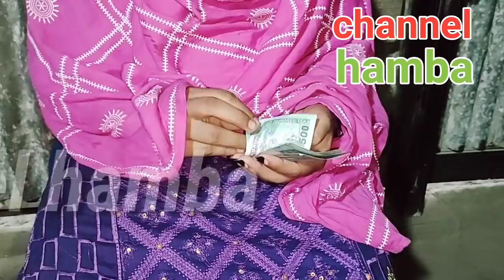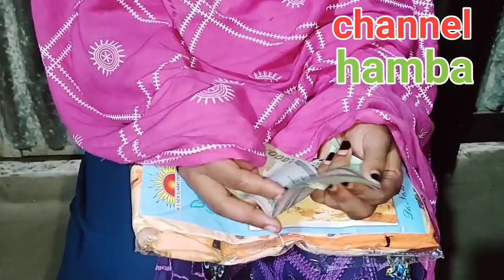প্রবাসীদের সাহায্য তো পেলাম কিন্তু মনের মানুষ পেলাম না। জীবনের গল্প জানতে দেখুন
channel hamba দর্শক আপনাদের অবগতির জন্য আমাদের অসংখ্য অসংখ্য ধন্যবাদ দর্শক আপনার আশেপাশে এই ধরনের অসহায় দরিদ্র অসুস্থ কারো প্রতিবেদন করতে হলে আমাদেরকে জানাবেন এই নাম্বারে=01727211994=channel hamba